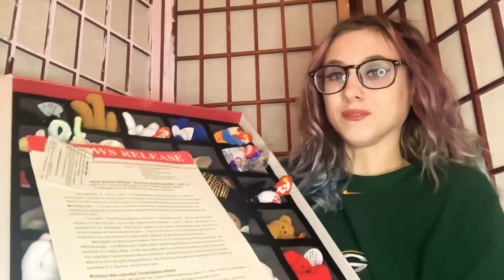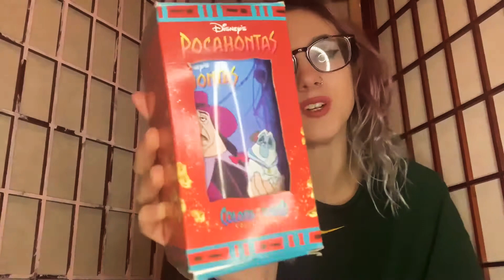January 2021 First Goodwill Resell Haul Of The Year!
❤️Shop My Vintage Toys and art

vintagegurl50100 - ebay

Sunset50100 - depop

🔮Age : 26

🔮State : Pennsylvania

🔮Camera : iPhone

xoxo
Gab